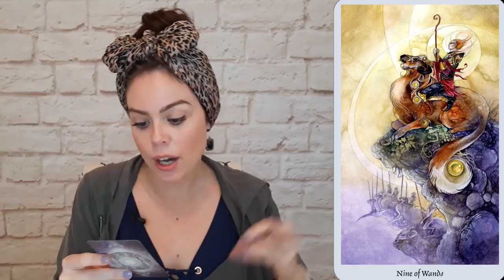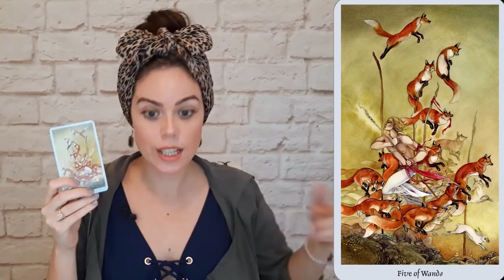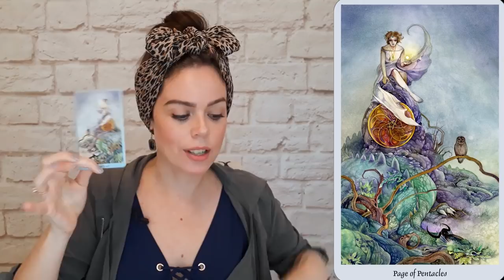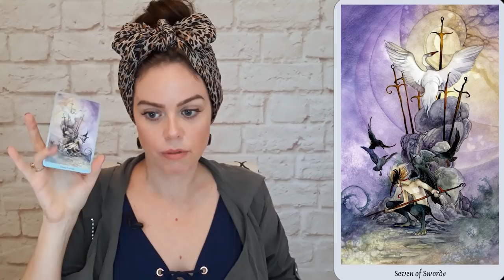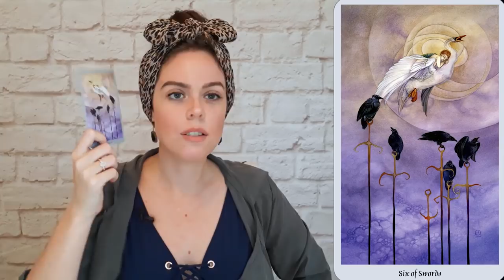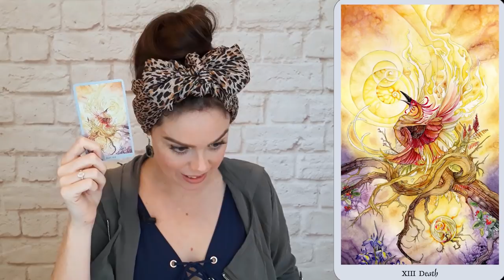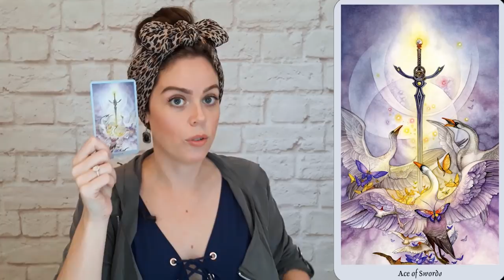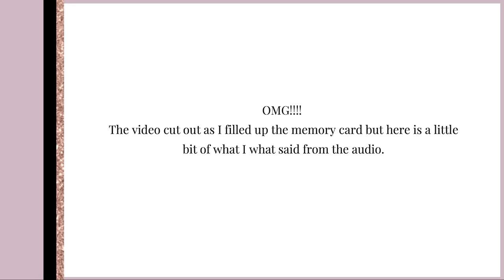FULL MOON IN LIBRA + WEEKLY ANGEL GUIDANCE FOR APRIL 15 - 21, 2019